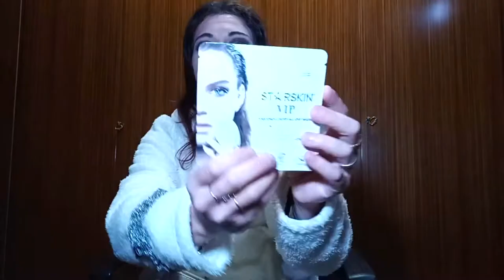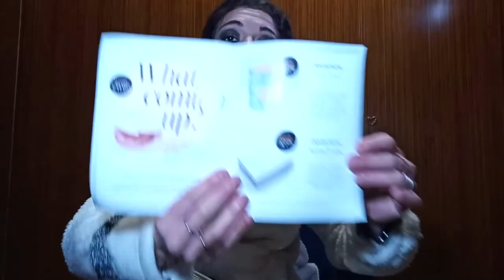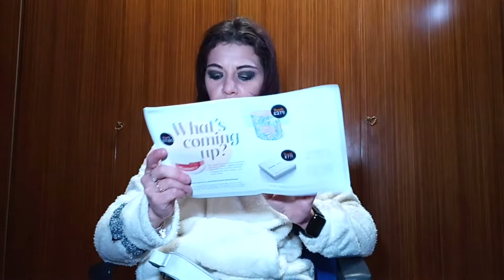Apriamo Insieme una BEAUTY BOX ESTIVA di LOOKFANTASTIC | E ci danno un ultimatum ...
Nel video di oggi ApriamoInsieme una vecchia BeautyBox di